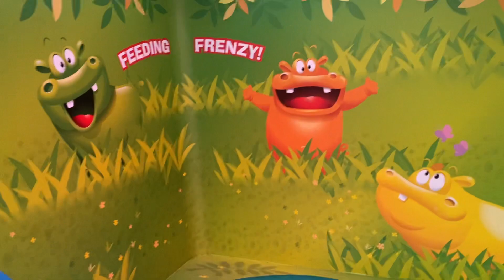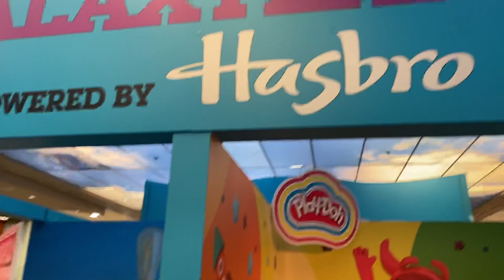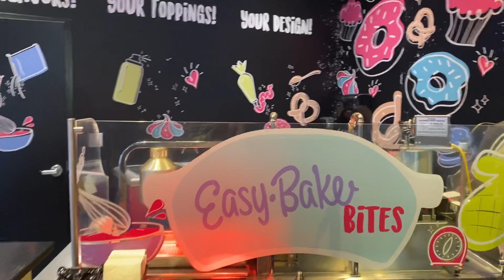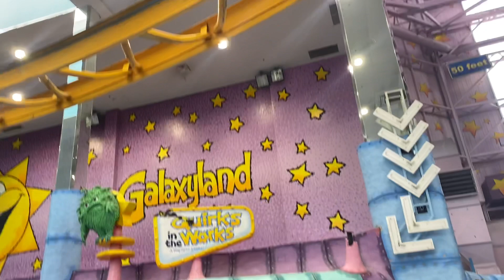West Edmonton mall ni Canada 2023